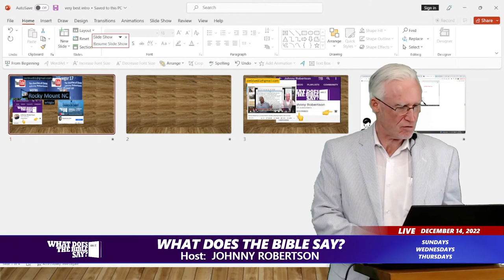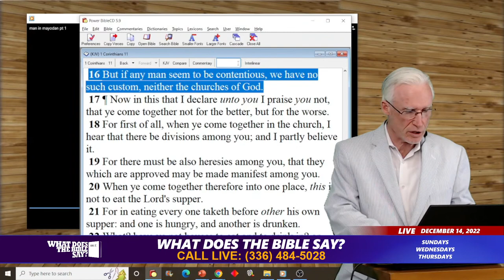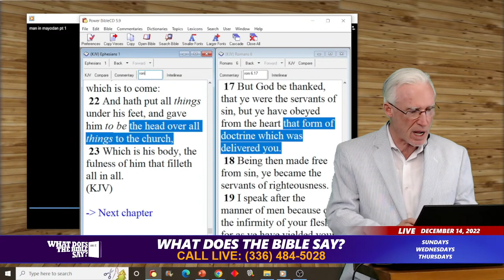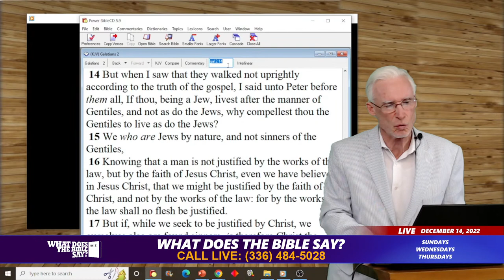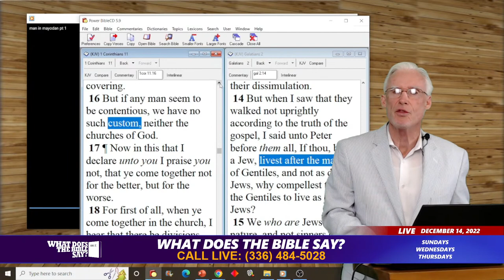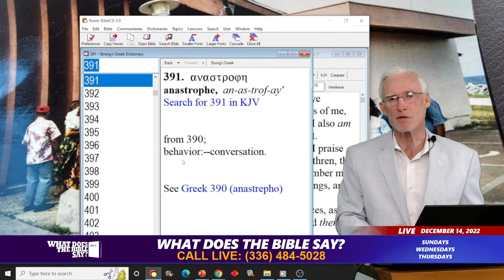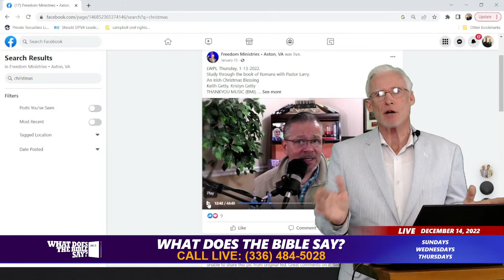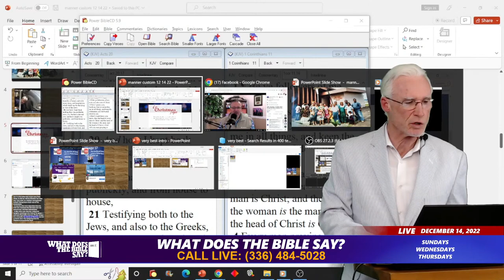Lying About Jesus Birthday Is Just Bad Manners. Is Christmas from God or Merchants 2Pet 2:2-3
The point for tonite is found in the middle people fighting over things of no value.
40:00  minutes into the lesson (or 50 minutes if you count the purple screen) we see some words that cause conflict all over the world. Gal 2:10-14 contain a context where division spreads because of "manner" , or If you are 1Cor 11: it is called "custom" (1Cor 11:16).
Problems men have with mother in laws will be dissected and then application will sooth your marriage.
The real target will be hit at 50:40 and it is Christmas as well as other man made customs, manners of life style.